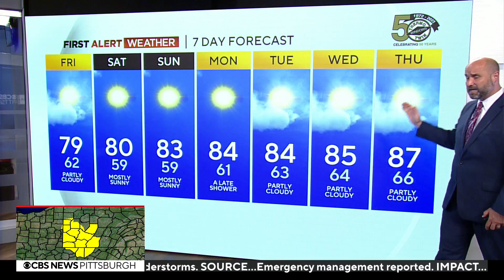KDKA-TV Nightly Forecast (7/20)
Get the latest weather forecast from KDKA First Alert Meteorologist Ray Petelin!